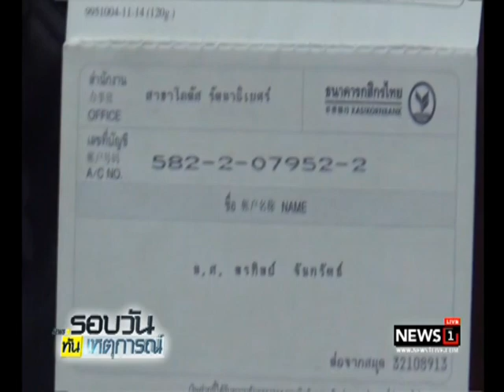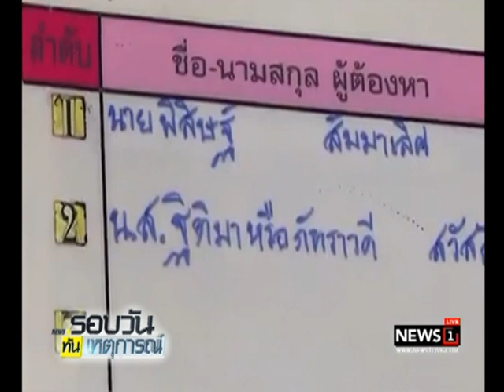คุมตัว "พิสิษฐ์" โกง 5 ล้าน ฝากขังศาลผลัดแรก ค้านประกัน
2017/07/18 คุมตัว "พิสิษฐ์" โกง 5 ล้าน ฝากขังศาลผลัดแรก ค้านประกัน